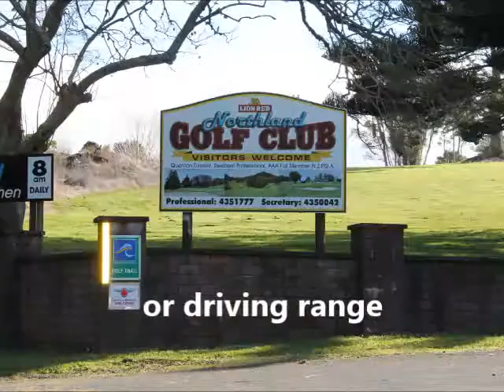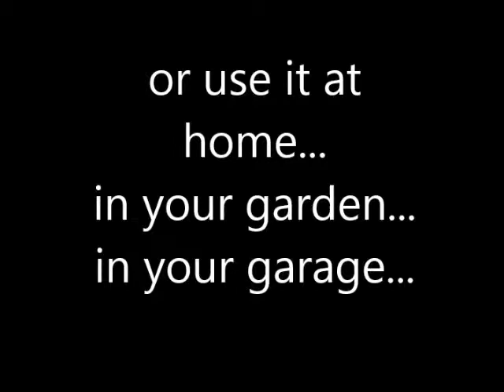Golf Ball Dispenser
Check out this brand new golf ball dispenser. No batteries or electricity needed (gravity does the job). It's the perfect gift for any keen golfer!